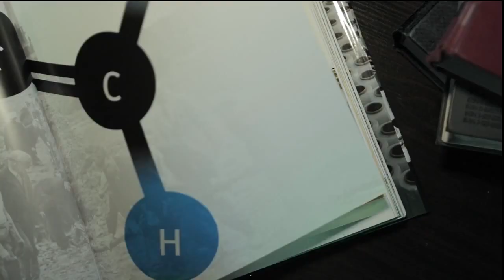CIPET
Central Institute of Plastics Engineering & Technology (CIPET) was established in 1968 by Government of India with the assistance of United Nations Development Programme (UNDP) at Chennai. The main objective of setting up of the institute was to develop manpower in different disciplines of Plastics Engineering & Technology as no similar institute was in existence in the country. International Labour Organization (ILO) served as the executing agency. During the initial project period between 1968 and 1973, the institute achieved the targets envisaged and was rated as one of the most successful UNDP projects implemented worldwide. Today CIPET is a premier national institution under the aegis of the Ministry of Chemicals & Fertilizers, Govt. of India fully devoted to Skill Development, Technology Support Services, Academic and Research (STAR). CIPET operates on hub & spokes model with 32 locations - 5 High Learning Centres, 14 Other Learning Centres, 3 Specialized Centres, 3 R & D Wings, 6 Vocational Training Centre, 1 Petrochemical Data Services spread across the country catering to the needs of Polymer and allied industries. 7 more centres are in the process of establishment.

CIPET stands tall not only as a premier institute in the country but also emerged as a global institution renowned for its research & development in the niche areas of Polymer Science & Technology and high quality Education & Skill development in the field of plastics. CIPET has been accredited with ISO 9001:2008 QMS, ISO/IEC - 17025, ISO/IEC - 17020 certification on Design, Development and Conduct of specialized training courses in Plastics Engineering & Technology and rendering technical /consultancy services in design, tooling, plastics processing & testing for the benefit of plastics & allied industry. Besides, STAR activities, CIPET also plays pivotal role in generating employment opportunities especially for unemployed and underemployed youth, promoting entrepreneurs though various skill development training programs.

CIPET renders Technology Support Service in the areas of design, tooling, plastics processing and testing and quality assurance in India and abroad. CIPET has been in the forefront of strengthening the technological capabilities and has been constantly building capacities and leveraging its expertise, caliber and skill sets to meet the emerging and evolving needs of the industries.

CIPET works in close liaison with industries to implement its initiatives in the areas of Polymer and allied industries in accordance with the environmental policies of the country. CIPET's sustained efforts in creating awareness on environmental issues towards plastics and plastics waste management has been very well received by the industry.